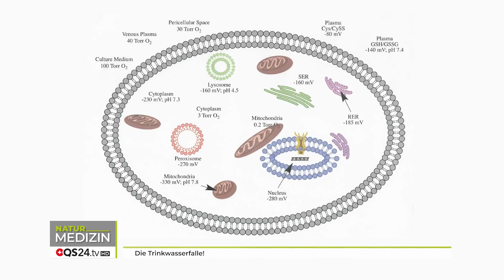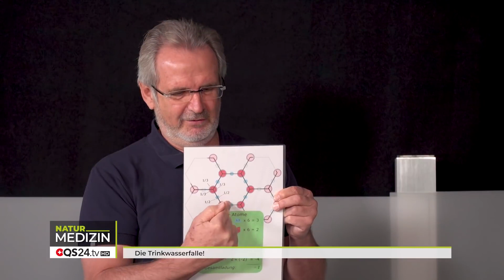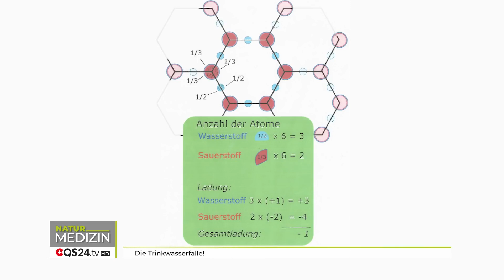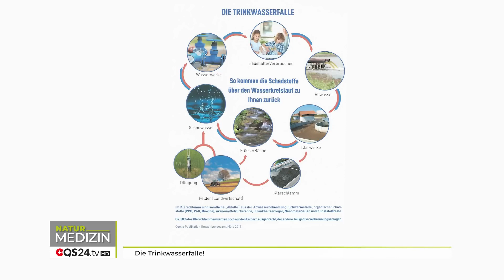Die Trinkwasserfalle! | NaturMEDIZIN | QS24 Gesundheitsfernsehen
Der wohl bekannteste und versierteste Wasserexperte „Mister Water – alias Erich Meidert“ im Gespräch mit dem Schweizer Gesundheitsfernsehen QS24. Unser Gast hat sich die Mühe gemacht, die wichtigsten Fragen zum Thema zum Wasser in Bildern darzustellen. Daraus macht Erich Meidert mit der Moderatorin, Corina Klein spontan ein Wasser- Quiz und der Experte antwortet in dieser Sendung auf folgende Themen:
• Die Trinkwasserqualität in den verschiedenen Gebieten in Deutschland und der Schweiz.
• Bedeutung der Zellspannung und Wasser.
• Welche Bedeutung hat eine hexagonale Struktur im Wasser?

Zu Gast:  Erich Meidert, Trinkwasserexperte

misterwater GmbH
Johann-Karg-Str. 44
D-85540 Haar OT Salmdorf

Sendungsnummer: NBas201111-S2_water

«In der Kürze liegt die Würze.» Deshalb haben wir einen weiteren YouTube Kanal ins Leben gerufen, auf welchem wir Ihnen kurze Sendungen die das Herz berühren zur Verfügung stellen. Gucken Sie doch mal bei  @QS24 - Seelen Quickies   vorbei.